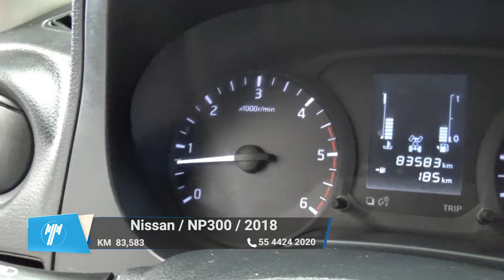Nissan / NP300 Frontier / 2018 - 9036